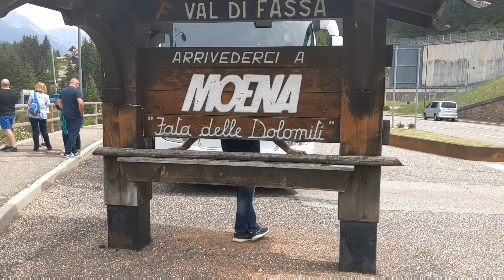ITALY VLOG 🇮🇹 EXPLORING LAKE GARDA & THE DOLOMITES